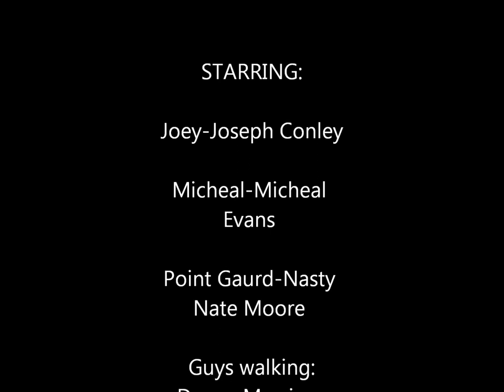Shallow Water Movie Trailer